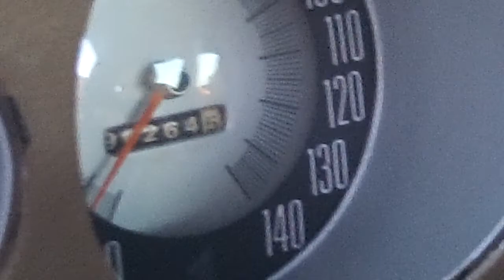1969 Big Bad Green AMX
Original interior. I filmed this several weeks ago and forgot a lot, but that paint is original in some places, like under the hood. An amazing car that the brand new owner has since found was included years ago in an article in a pop magazine article on cars to buy for investments (this be a run on sentence...) These are easy 14.1 second cars and I've seen them run 14.1s on motors never disassembled. You'd never know it by listening to it idle like a Swiss watch.